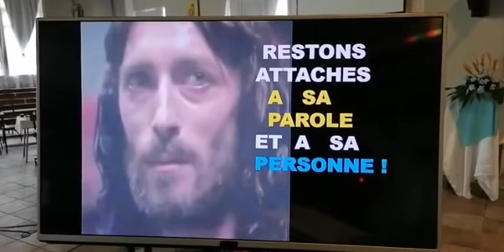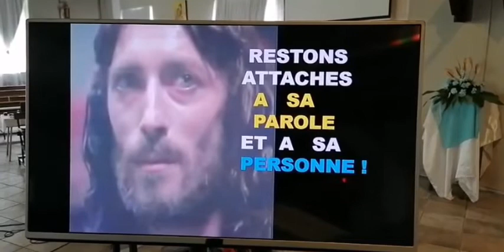Homélie 14 Novembre 2021 2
Quand  notre  monde  auquel  nous  nous  sommes  habitués, s' écroule,
comme  la  fin  " D'un  monde" ... A   quoi  nous  accrocher  pour  tenir  la  route. Tout  peut  s' écrouler  autour  de  nous ... Tout  finira  un  jour ... La  Parole  de  Dieu  en  Jésus  Christ  demeure  à  jamais. " Le  ciel  et  la  terre  passeront... mes  paroles  ne  passeront  pas ! Accrochons  nous  donc  à  cette  parole  qui  demeure  éternellement  et  qui  ne va  jamais s' écrouler.